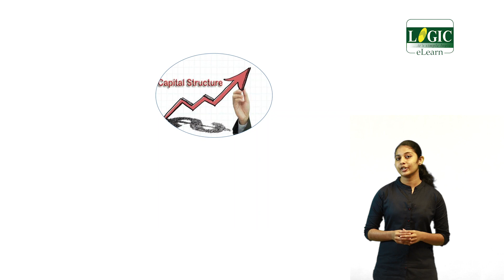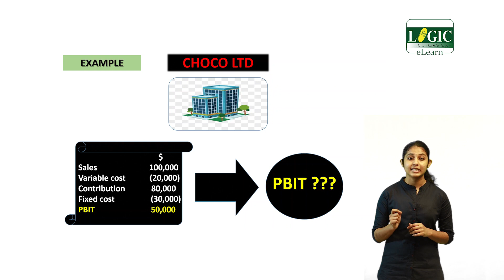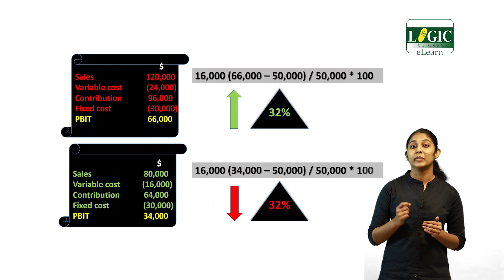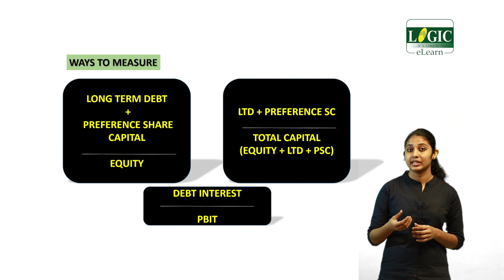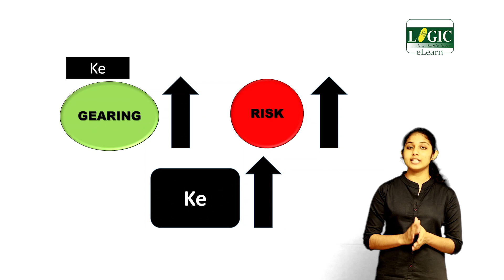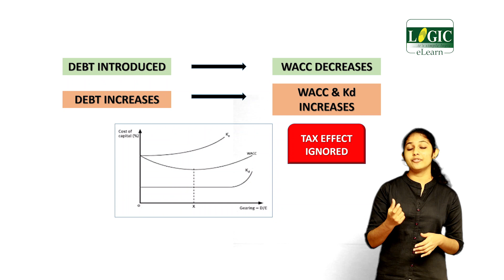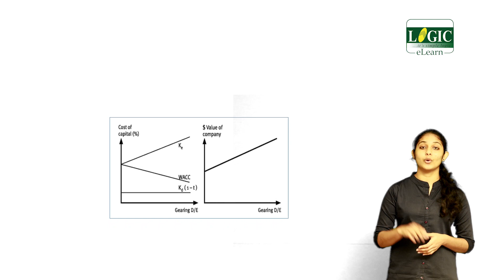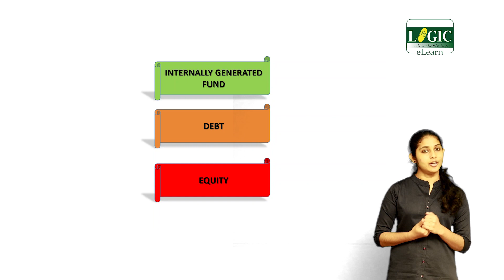ACCA Financial Management (F9) - CAPITAL STRUCTURE - By Aleena S Kumar